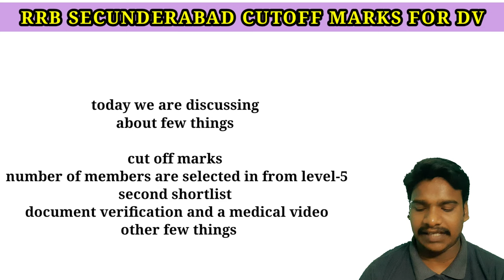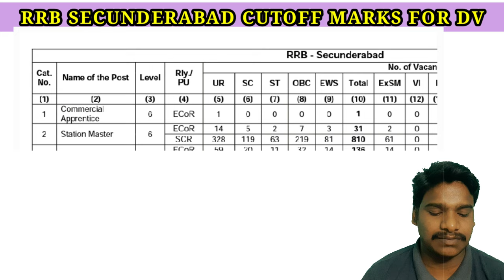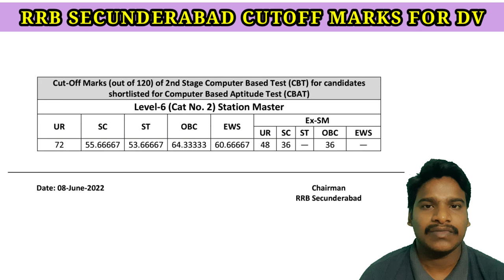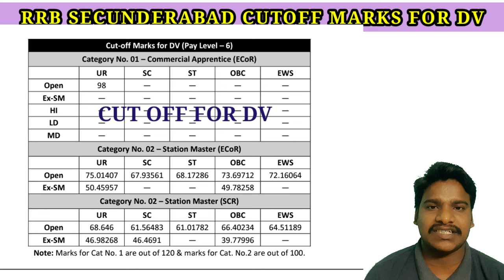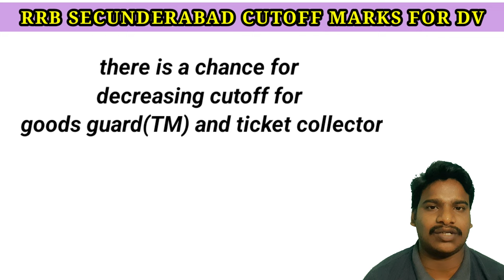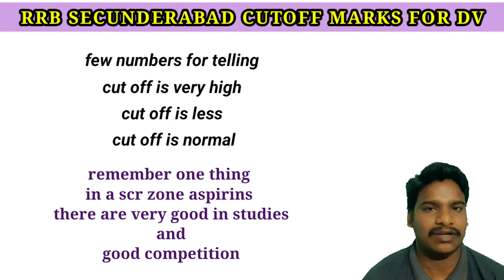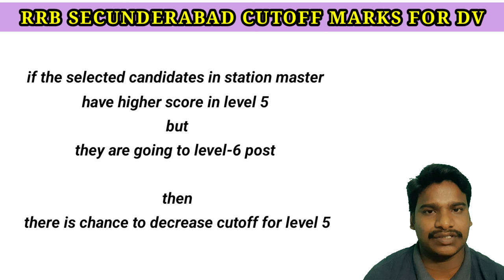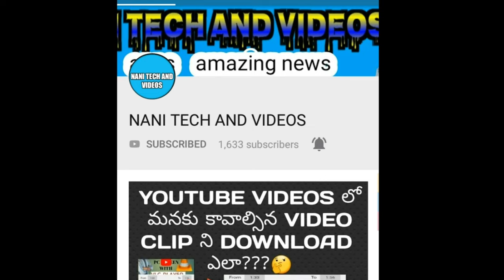RRB Secunderabad DV CUT OFF MARKS AND DOUBTS CLARIFICATION VIDEO | LEVEL-6@NANIRRBNTPC